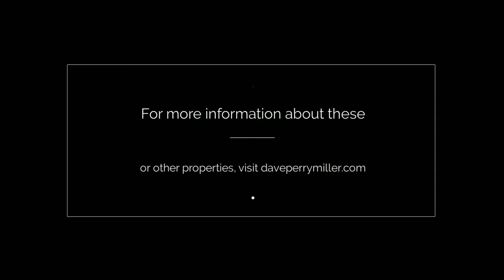NEW LISTINGS :: MAY 23 - 30, 2016 :: DAVE PERRY-MILLER REAL ESTATE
Every home has a story. Let us tell yours. Visit daveperrymiller.com.